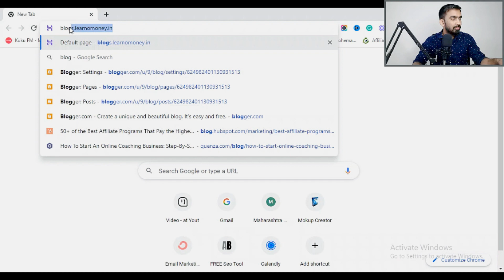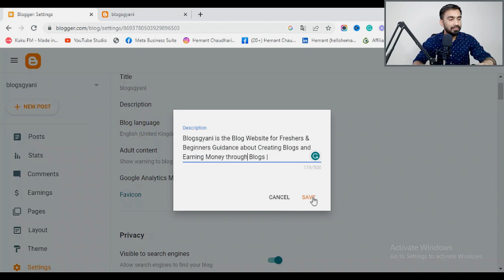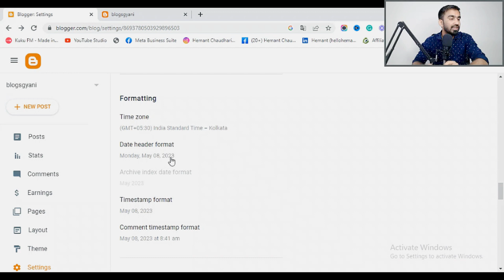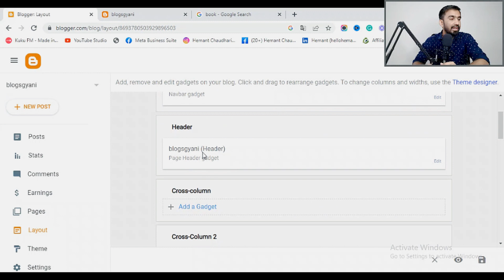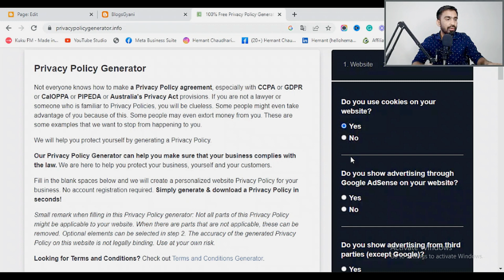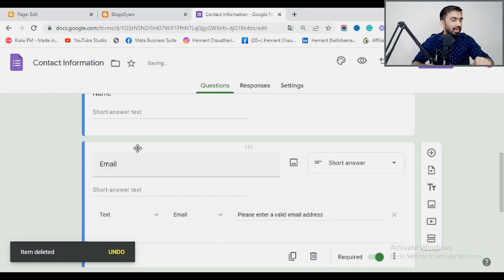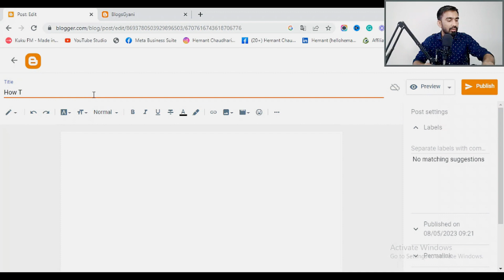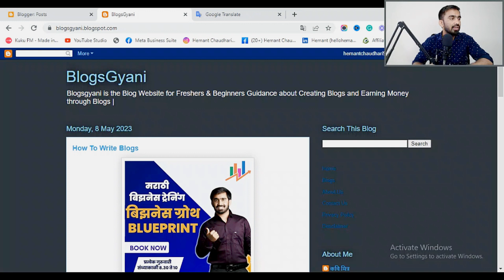१ तासाचा फ्री मराठी ब्लॉगिंग कोर्स | FREE Marathi Blogging Course | How To Start Blogging In Marathi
आजच्या विडियो मध्ये आपण पाहणार आहोत फ्री मराठी ब्लॉगिंग कोर्स ज्या मध्ये आपण पाहणार आहोत ब्लॉग कसा चालू करायचा आणि त्याला वाढवायच कसे याची १ तासा चा फ्री मराठी ब्लॉगिंग कोर्स |How To Start Blogging In Marathi FREE Marathi Blogging Course

आपल्याला जर आपला स्वतचा आहे तो व्यवसाय वाढवायचा असेल किंवा नवीन व्यवसाय चालू करायचा असेल तर आपण फ्री मध्ये प्रत्येक आठवड्याला Masterclass घेतो. अधिक माहिती साठी वरती दिलेल्या लिंक वर जाऊन आपले रजिस्ट्रेशन करून आपली Community जॉइन  करायला विसरू नका !

नमस्कार
    मी आपला हेमंत चौधरी Founder of Zoxotech Company & Learnomoeny Learning University.

          आपल्या मराठमोळ्या मराठी YouTube चॅनेल वर आपल्या सर्वांचे खूप खूप स्वागत आहे.  आपल्या ह्या चॅनेल वर १. Make Money Online २. Social Media Marketing ३. Finance & Investment ४. Business & Life Education ५. Video Production ( Photography & Film Making ) आणि Marathi Business Ideas ( मराठी बिझनेस आयडिया )
या विषयी चे व्हिडिओ पाहीला मिळतील.